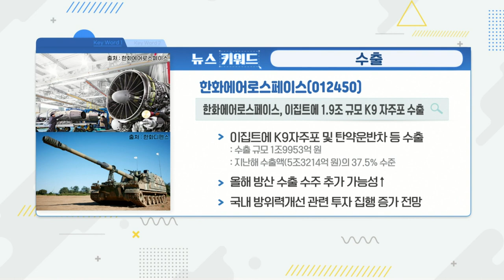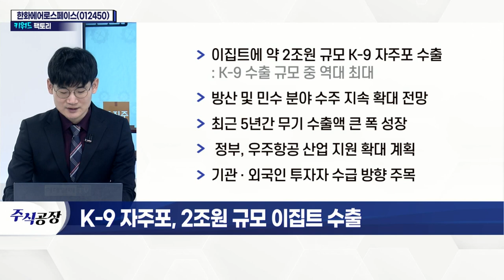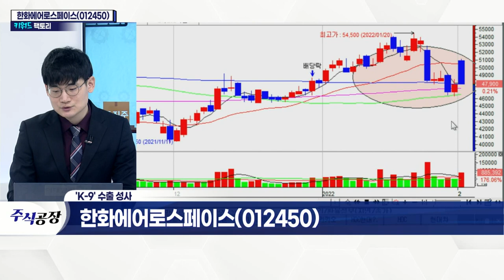한화에어로스페이스(012450)... K-9 자주포, 2조 원 규모 이집트 수출_키워드 팩토리 (20220203)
한화에어로스페이스(012450)... K-9 자주포, 2조 원 규모 이집트 수출
- 이집트에 약 2조 원 규모 K-9 자주포 수출
- 방산 및 민수 분야 수주 지속 확대 전망
- 최근 5년간 무기 수출액 큰 폭 성장
- 정부, 우주항공 산업 지원 확대 계획
- 기관∙외국인 투자자 수급 방향 주목